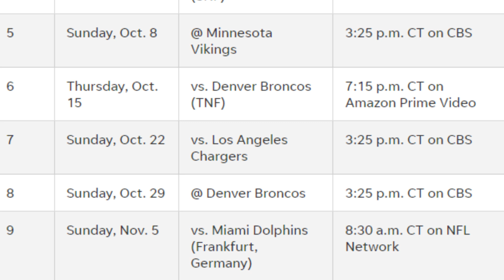BOMB! THIS IS THE CHIEFS CALENDAR FOR THE NEXT SEASON! (KANSAS CITY CHIEFS NEWS TODAY)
Dear Kansas City Chiefs fans, welcome to Kansas City Chiefs News, here we share news about the Chiefs in order to keep you updated on everything that happens on and off the field with our beloved team. I hope you enjoy the content, if you do.